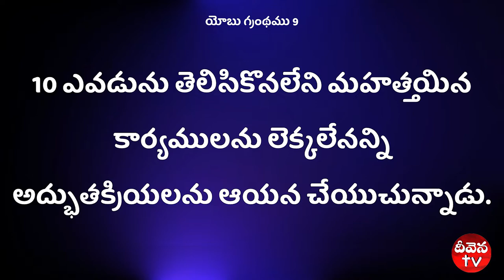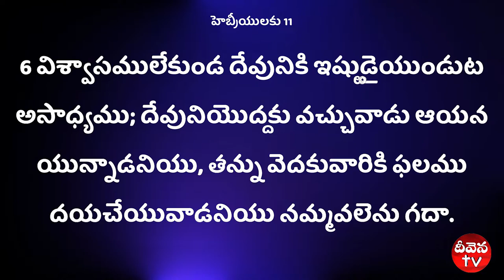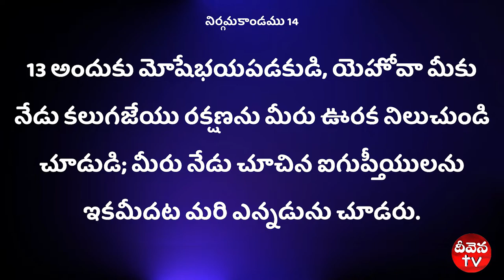100 Deevena Sandesalu || Pastor Suguna Roa Garu